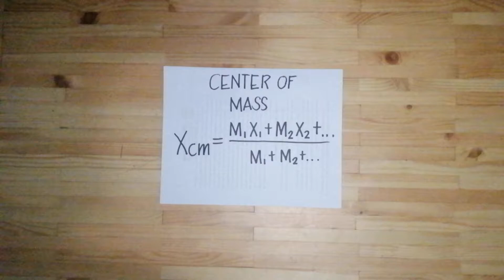Physics I: Center of Mass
This video will discuss about the center of mass through solving three problems.